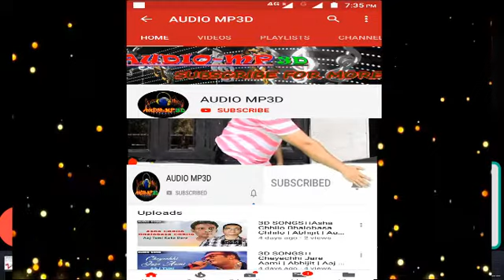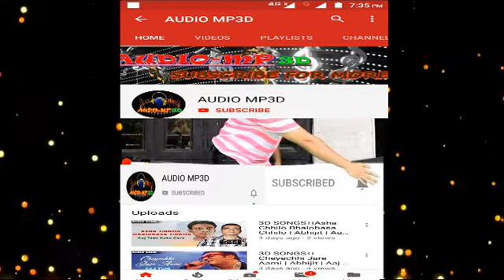3d Songs।।Mane Na Mon~ মানে না মন ~Hits of Srikanto Acharya & Sadhana Sargam শ্রীকান্ত আচার্য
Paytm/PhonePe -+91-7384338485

Thanks.

The video is made for entertainment purposes only I Hope You Like And Enjoy This Video *DISCLAIMER: This Following  Disclaimer: I do not own all the material I am posting on My channel. If you are a copyright owner and want your work to be removed from My channel PLEASE contact at or leave a comment and I will remove your material right away.